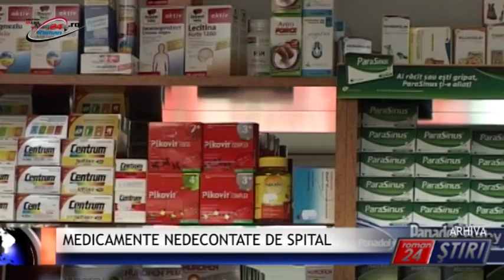MEDICAMENTE NEDECONTATE DE SPITAL